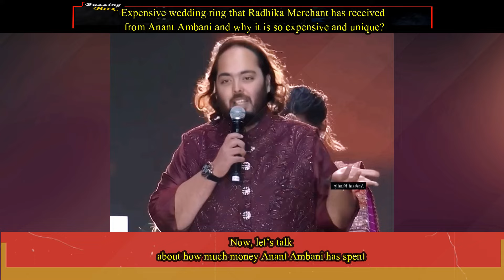Expensive Wedding Ring of Radhika Merchant